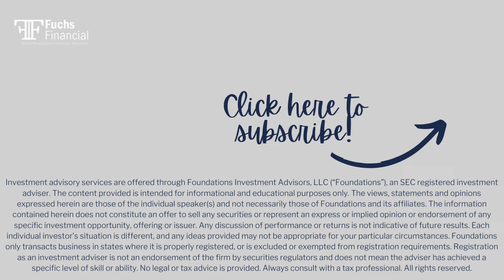Planning for Market Volatility in Retirement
Ben Fuchs, Founder of Fuchs Financial explains how important it is to create a retirement plan that can sustain market volatility. Making sure you have a diverse portfolio with different risk exposures can help you continue to make money while the market is down.

Click the link below to schedule a complimentary consultation with our team to discuss your retirement plan.